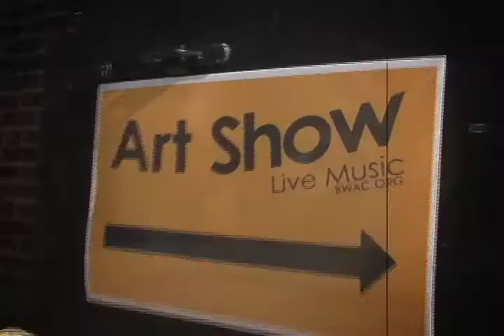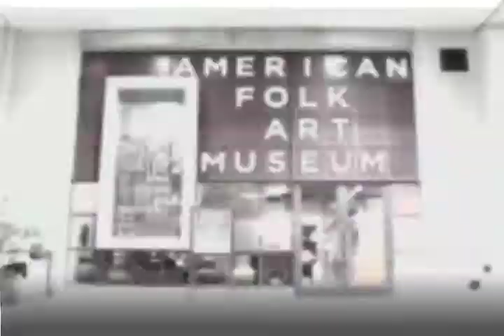Arts Insight Episode #176 -- Fashion Designer Juan Carlos Garcia, Poetry Shorts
Fashion Designer & Crown Heights Resident Juan Carlos Garcia, and Arts Insight Poetry Shorts.